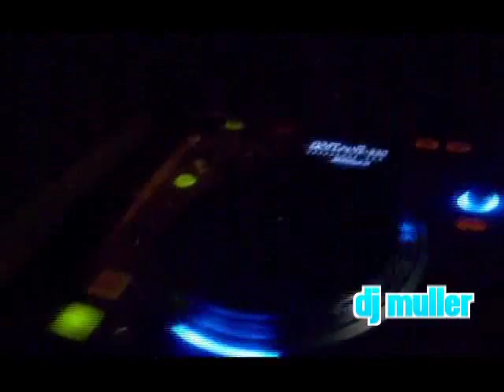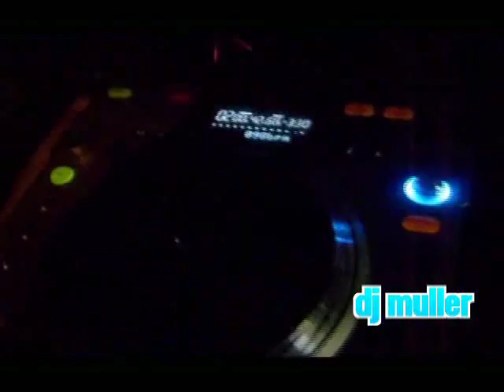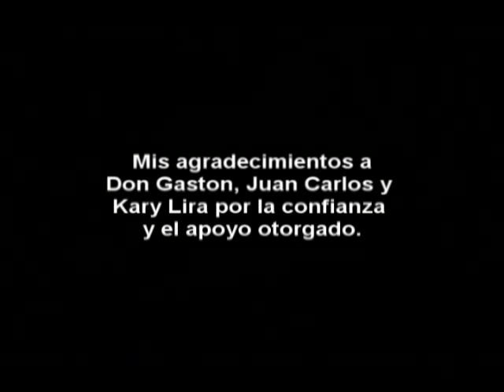Dj Muller en Cover Discotheque, Verano 2011(editado)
Este breve video va dirigido especialmente a los amigos y amigas que me recuerdan de Bellavista como Dj Maldición (Tadeos, Entre Nos, Los Ladrillos, Club Ceiba, etc) y especialmente para mis actuales compañeros de trabajo que no creían cuando les decía que después de la capacitación yo me iba a trabajar... de DJ en la Cover, discotheque de la que guardo grandes recuerdos.